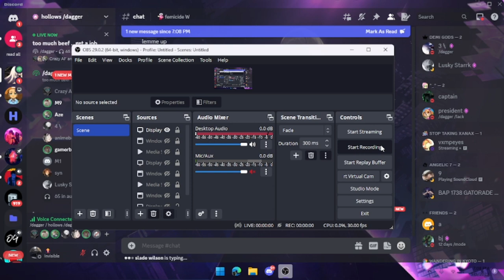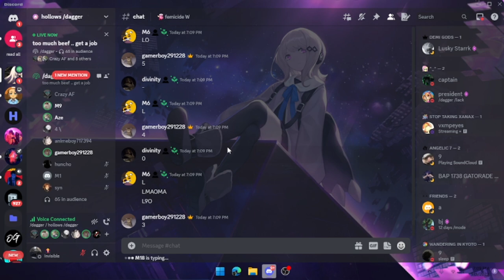Gordo vs Juu (discord packing)